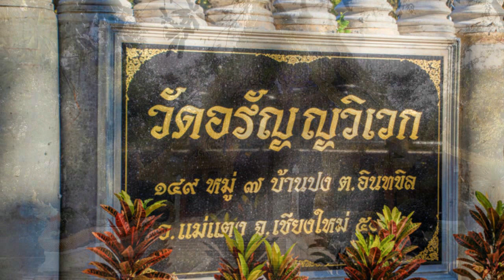2531 02 24 การฝึกสติปัญญา หลวงปู่เปลี่ยน ปัญญาปทีโป